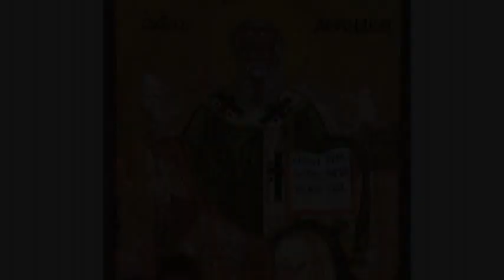17 Jahre Verbannung: von Mitbrüdern dazu verurteilt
Predigt am Gedenktag des Hl.Athanasius von Rektor Dr.Johannes J.Kreier im Kloster am Rande der 'Stadt/ SB 2017.